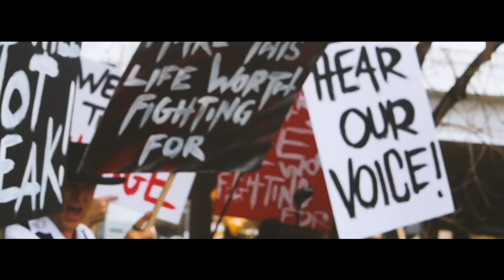MESSER - MAKE THIS LIFE (OFFICIAL VIDEO)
MaddPants Records
The Official  Video for MESSER'S "Make This Life" - the first single from their self-titled debut album
"Make This Life" out NOW!!! Download and Stream

MESSER is a band that is building a brand of new rock that blurs the line between nostalgia and modern art, leaving the listener with a sound that is not only familiar but also NEW and ADDICTIVE.

Video Directed by Matt Jc and edited by Ian Sharar
Written by Messer & Chad Gendason
Produced by Chad Gendason @ Silverlakepro
Mixed by Ben Grosse & Paul Pavao @ The Mix Room
Mastered by Tom Baker @ Baker Mastering
Copyright Aggroacoustic

Make This Life lyrics:
Waking up to a revolution
Past is over and the futures now
Paint a picture of the world you sold us
See the shadow, but I feel no doubt

We will not break

We don't care what you wanna say to us
You can say we've had enough
And we're feeling dangerous yeah
It's our right
And our time
Make this life worth fighting for

I'm tired of living with double vision
You can see but nothing's clear
One sided conversation
And our voice won't disappear

It's our right
And our time

You hear our voice
We will not just disappear

It's our right
And our time

Make this life worth dying for